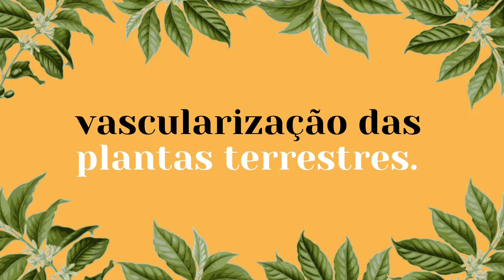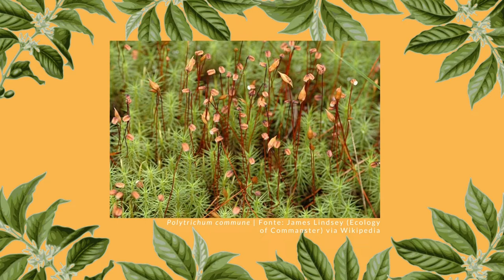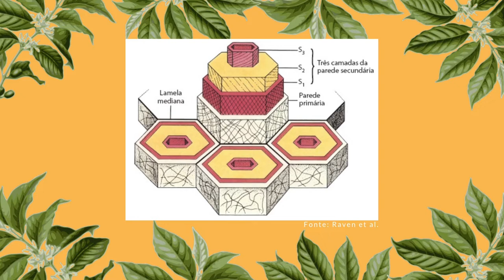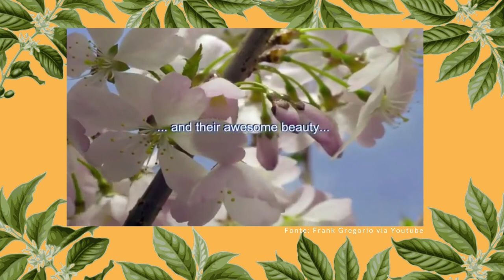Vascularização das plantas terrestres | Osmar e Vinicius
Olá, espero que gostem!